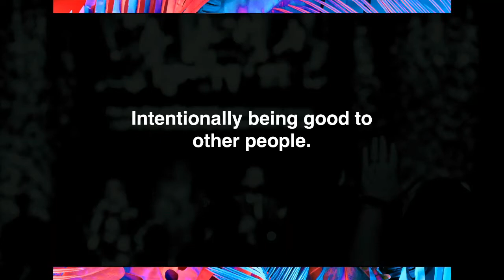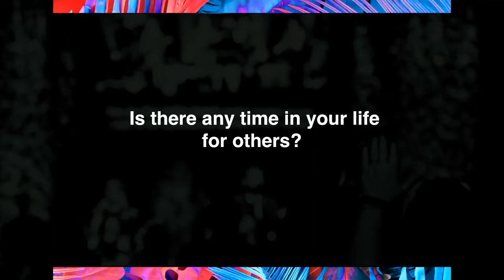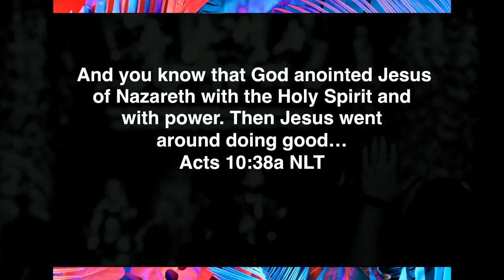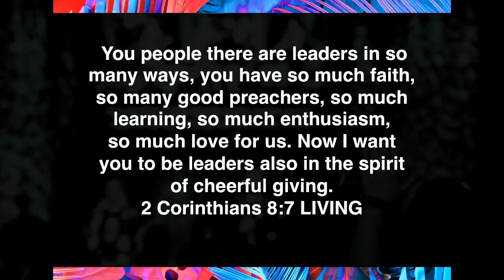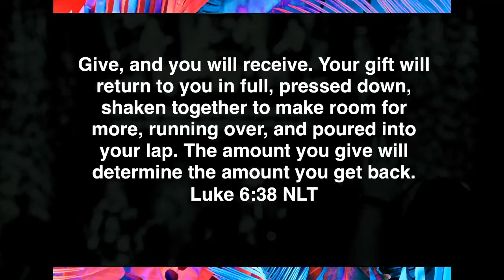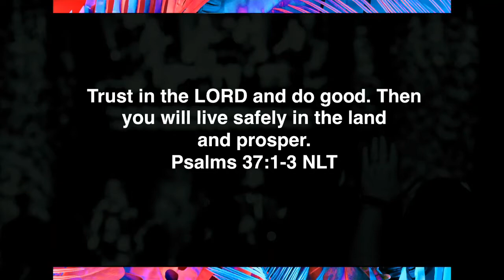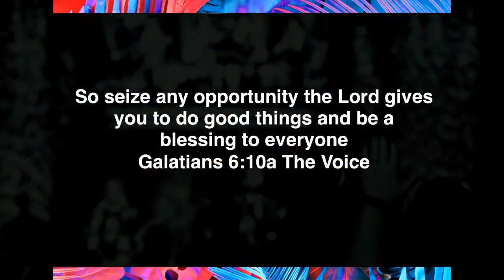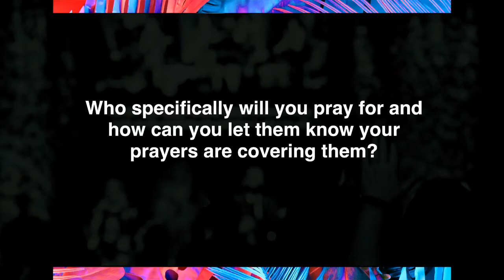Get Ready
Being intentionally good to others during times of crisis.